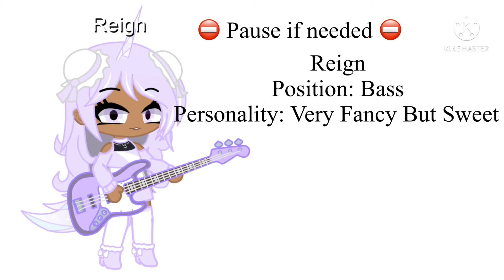You Know I Love Unicorns! || Feat. New Ocs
Make sure too
And comment what you’d like to see next!